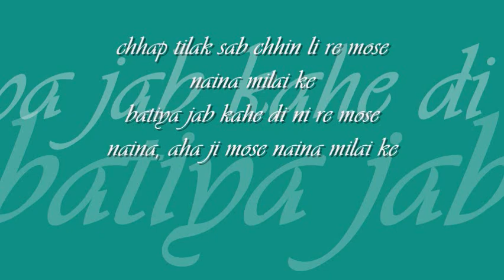chhap tilak sab chhini | mehnaz begum : : HMV mono OST from LP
forever college classics : : chhap tilak sab chhini

title: chhap tilak sab chhini, genre: ghazal, artist: mehnaz begum, lyric: [needs citation], music: [needs citation], album: us paar ke naghme (1984), label: EMI HMV